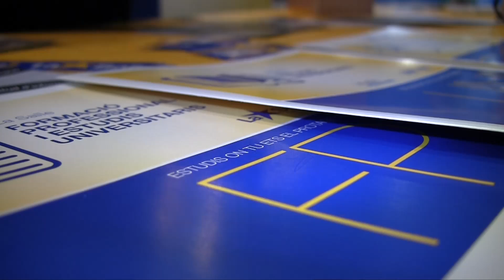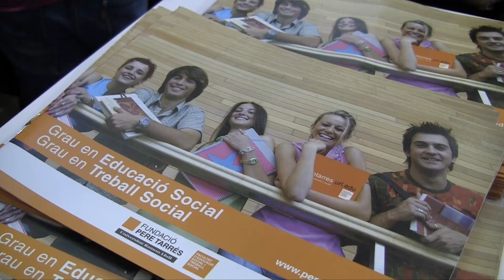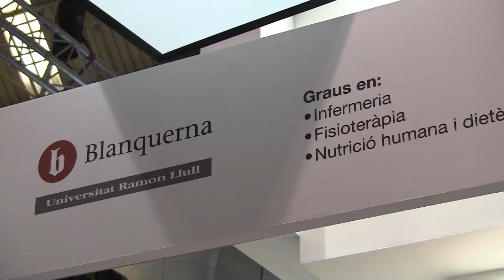Presència dels centres cristians en el Saló de l'Ensenyament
Des de dimecres i fins diumenge la fira de Barcelona acull el Saló de l'Ensenyament. Un saló que cada any rep milers de joves visitants a la recerca d'un possible futur professional. les diverses universitats i escoles que estan presnets en el Saló aconsellen els futurs alumnes sobre les sortides professionals de les diverses titulacions.
CatalunyaReligió.cat ha passat un matí al Saló de l'Ensenyament i ha parlat amb Josep Santos, director de la Xarxa de Centres La Salle Catalunya; Antoni Martín, secretari de l'escola professional salesiana de Sarrià; Enric Benavent, professor de la Facultat Pere Tarrés i Tolo Moya, encarregat informatiu de Blanquerna al Saló de l'Ensenyament. Tots ells han parlat sobre l'oferta formativa i els valors de les seves facultats i escoles.